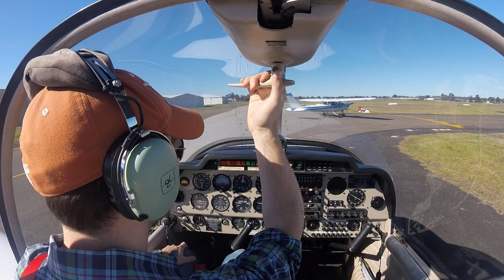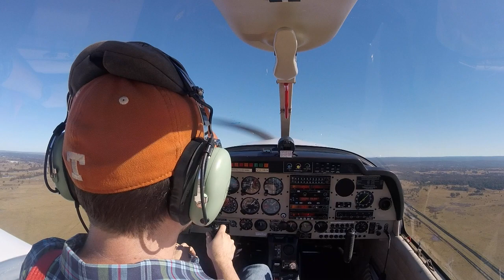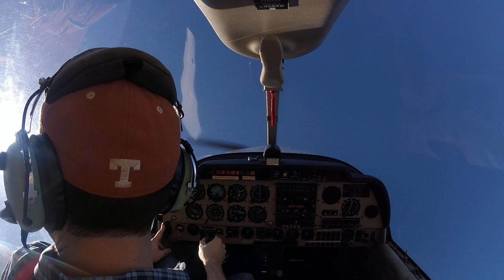RPL lesson 36 (solo stall turns, sequences, PFLs)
Finally got to do this flight, after what felt like a million cancellations. Wasn't super happy with my performance overall, including things like leaving the fuel pump on and failing to realize the canopy came unlocked during a roll (!) even though something seemed odd during the pre-landing check that is supposed to catch this. I felt like my situational awareness was a little down due to getting focused on traffic a few times, and maybe issues with the high-G stuff due to an oncoming cold.

But anyway despite that and a few other errors (overbanking wingovers, forgetting shutdown in the first PFL, and getting too slow in that one stall turn) I guess I can say it was mostly okay. I would love the sequences to be tighter, but they weren't awful I think.

* Cleared for takeoff at 14:06.
* Sloppy stall turn at 25:36.
* Better one at 27:00.
* Another at 27:48.
* Sequence at 28:50.
* Simulated engine failure at 31:26. (Out-field, forgot shutdowns)
* Aborted stall turn (got the speed too low) at 40:16.
* Another try (probably still too slow) at 41:12.
* Stall turn at 45:35.
* Sequence (with overbanked wingover) at 46:29.
* Simulated engine failure at 48:34.
* Another sequence (with another overbanked wingover) at 57:08.
* Inbound call at 1:02:54.
* I fail to recognize the unlocked canopy at 1:04:30.
* Windy approach (flare too high) at 1:07:20.

Things to remember for next time:

* Remember to turn off the fuel pump!
* Remember to actually check the canopy is locked!
* Don't overbank the wingover. 90 degrees maximum.
* Don't forget to check before rolling.
* Don't stare out the window in the upward vertical of the stall turn; instead just look three times back and forth with the ASI.